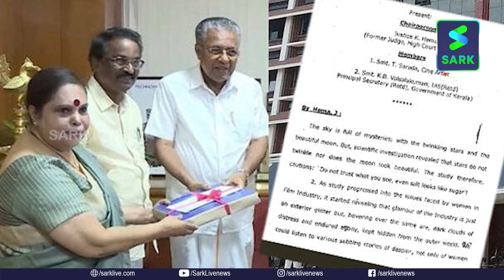നടിമാരുടെ കതകിൽ മുട്ടുന്നത് കണ്ടിട്ടുണ്ട്, കാരവാനിൽ ഒളിക്യാമറ,| Sark News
നടിമാരുടെ കതകിൽ മുട്ടുന്നത് കണ്ടിട്ടുണ്ട്, കാരവാനിൽ ഒളിക്യാമറ, വസ്ത്രം മാറുന്ന ദൃശ്യങ്ങൾ പകർത്തി അവർ സൂക്ഷിച്ച് വയ്ക്കുമെന്ന് രാധിക